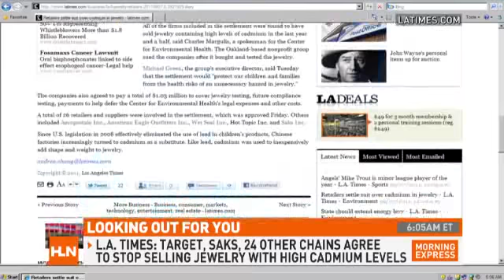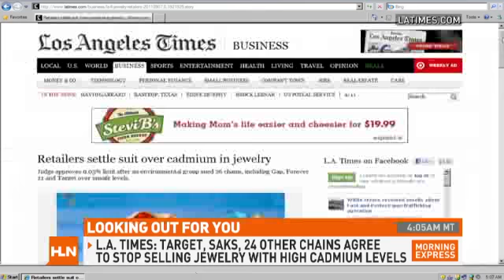Stores stop selling toxic jewelry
Costume baubles made with the metal cadmium is coming off store shelves.  HLN's Jennifer Westhoven reports.